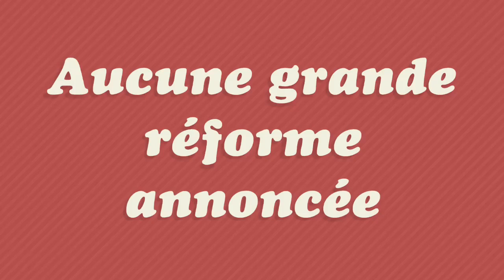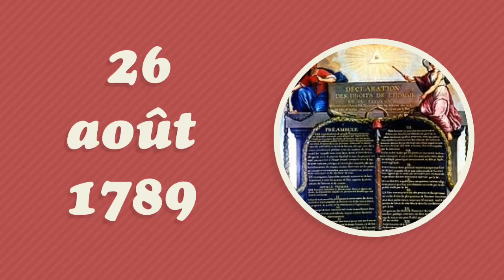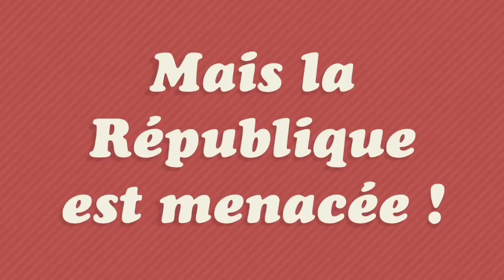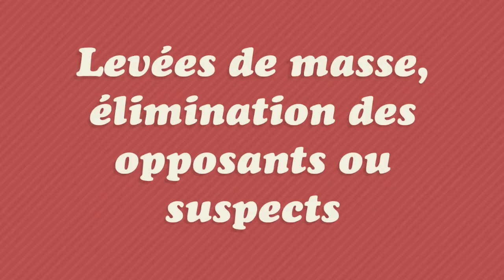4°- La Révolution Française, une rupture avec l'Ancien Régime